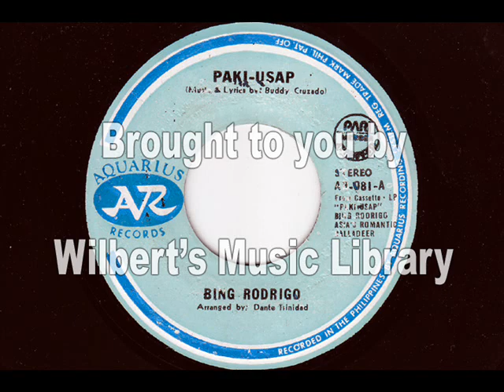PAKI-USAP - Bing Rodrigo